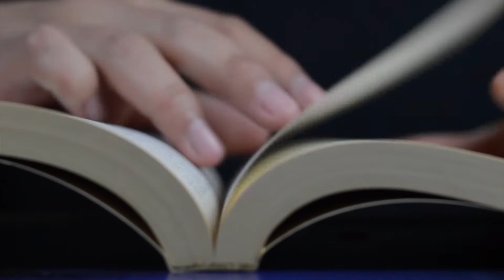La Caja Oblonga- Edgar Allan Poe (Parte 2) [Audiolibro]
Descargar el resumen completo en PDF:

Poblar Tv